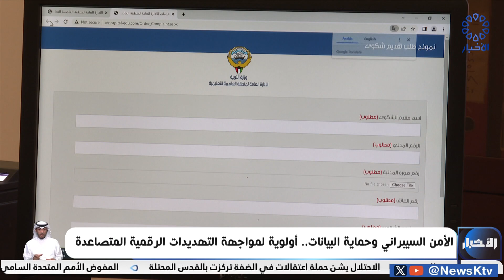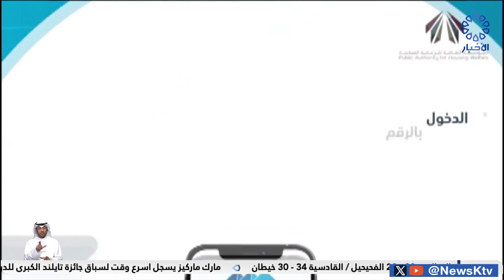الأمن السيبراني وحماية البيانات.. أولوية لمواجهة التهديدات الرقمية المتصاعدة